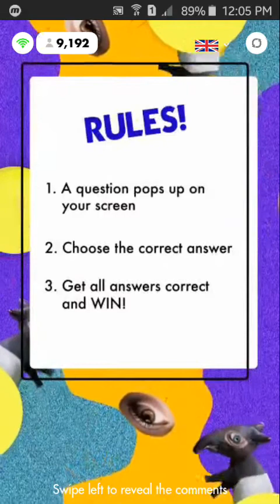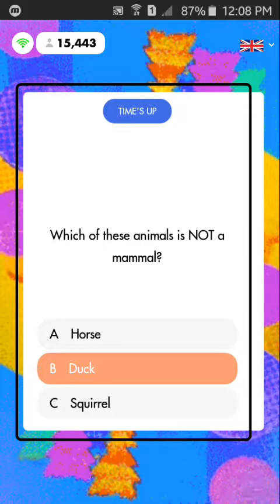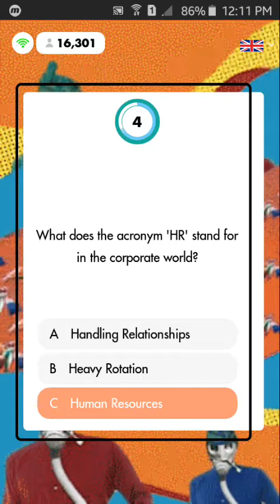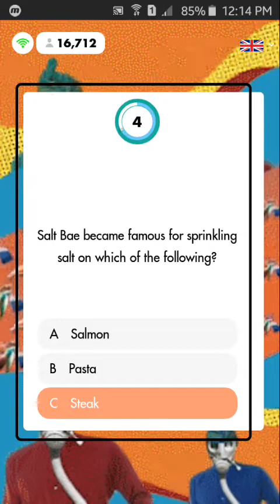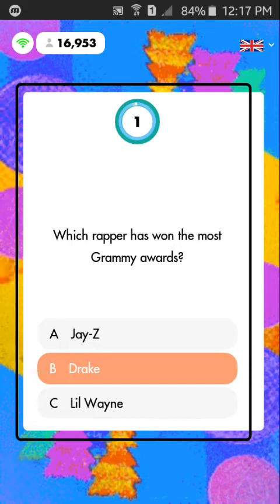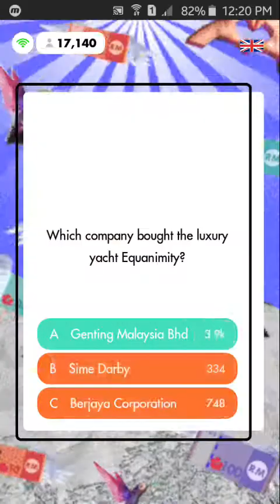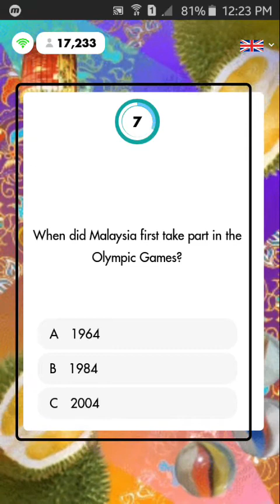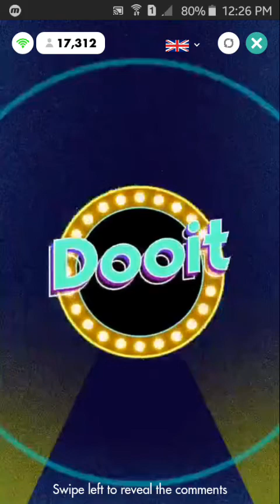Let's Play - Dooit Live (Thursday 4th April 2019)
It's a meme week! Dooit Live

Dooit Live is a game show you can play straight from your phone! Players will participate in a live stream where the show’s host asks increasingly hard questions.

Wait for the scheduled live game announcements and play to win.